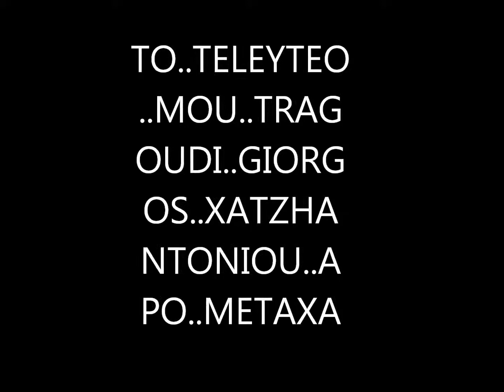TO TELEYTEO MOU TRAGOUDI GIORGOS XATZHANTONIOU APO METAXA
metaxa  elenaaaaaaaaaaaaaaaaaaaaaaaaaaaaaaaa